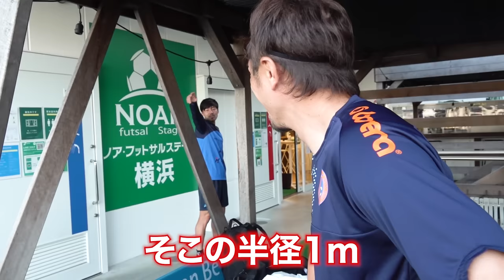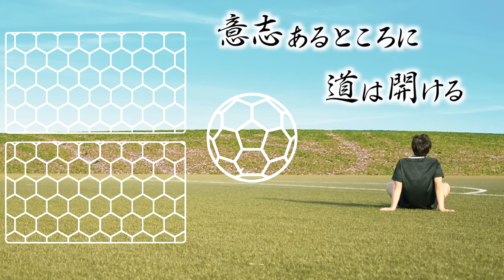【初Fリーグ】二刀流松井大輔所属!!Y.S.C.C.横浜に体験入部したら、那須が迷子に…!!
【松井大輔】

【試合情報】
⚽️Fリーグ 第1節
📅6.18(土)
⏰12:00キックオフ
🆚バサジィ大分
🏟横浜武道館